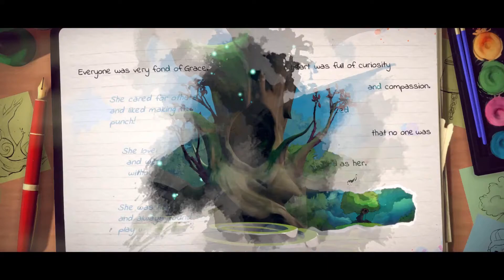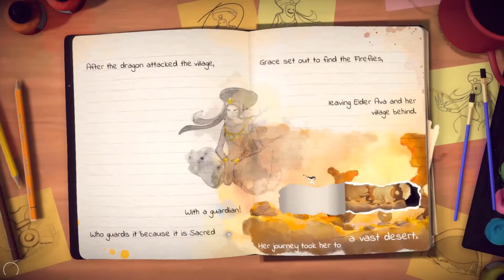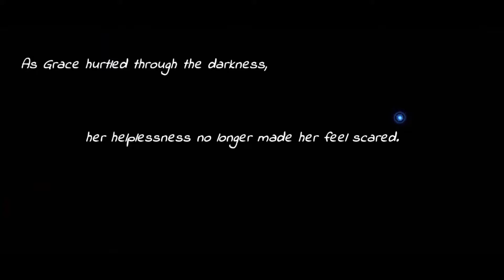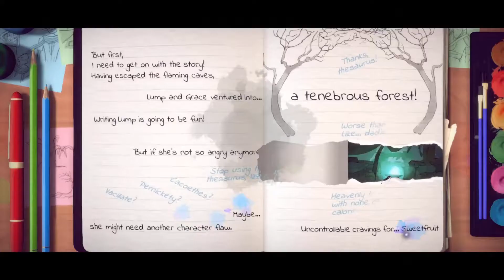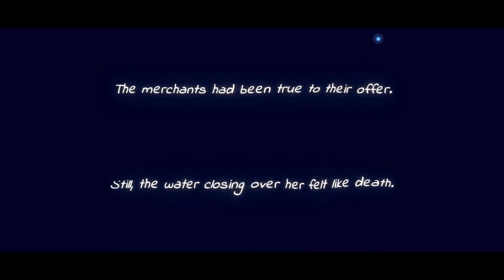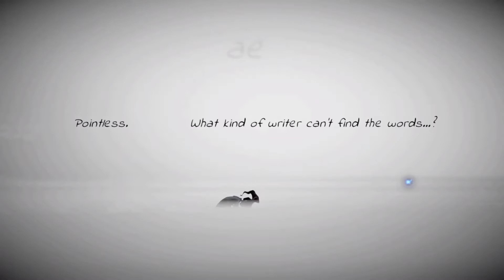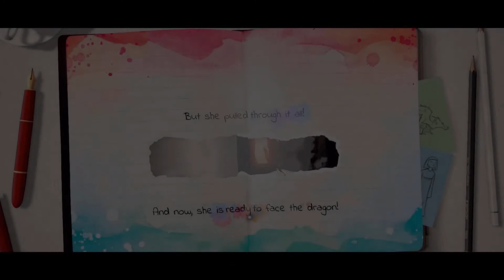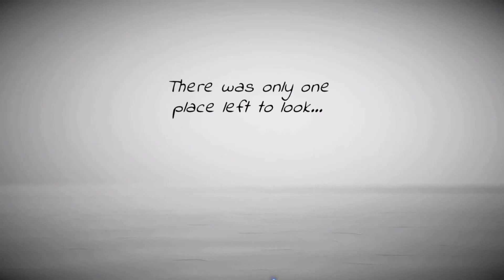Lost Words Beyond the Page - FULL ESTORIA GAMEPLAY ONLY | HD on Stadia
Game Information:

Lost Words is a 2D narrative adventure game where players move words to solve puzzles. The game features a story written by Rhianna Pratchett and ties the narrative into the gameplay in an unusual way, by having the player running on and interacting with words to solve puzzles.